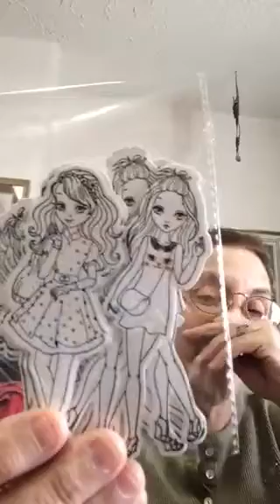Happy mail from craft creations